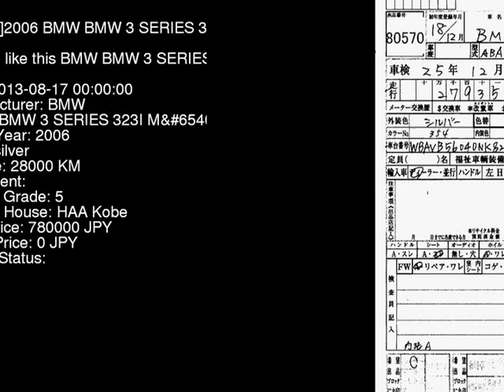2006 BMW BMW 3 SERIES 323I_M VB23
the Authority on JDMs since 2007!  . Details on this car from auction in Japan